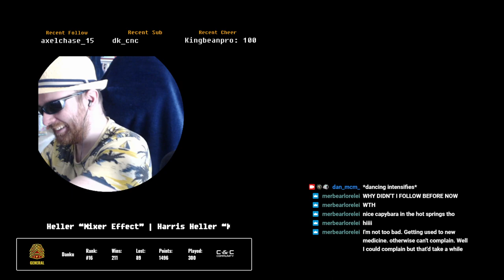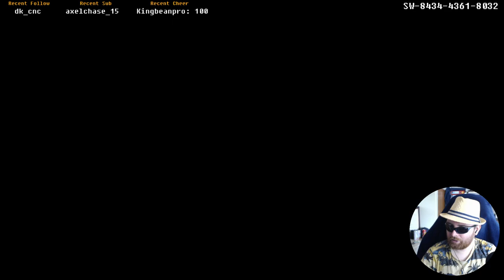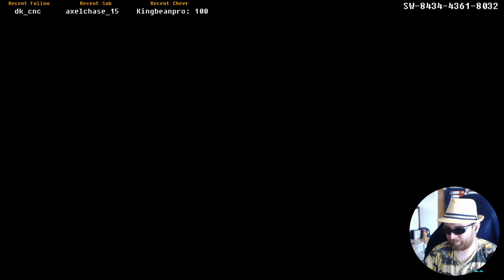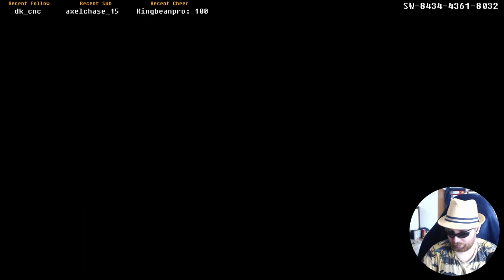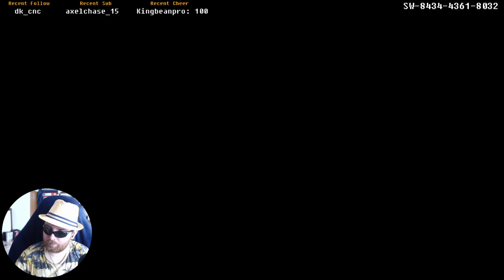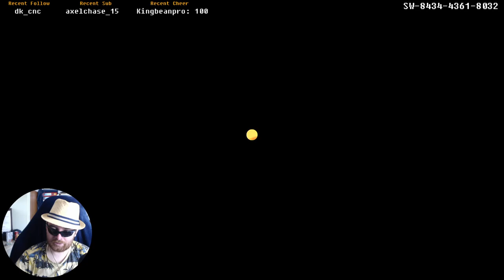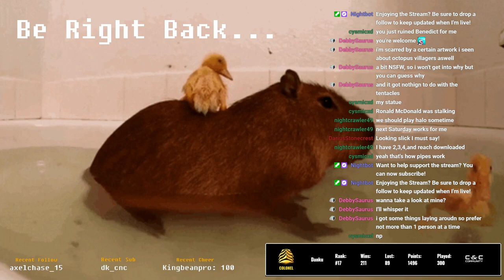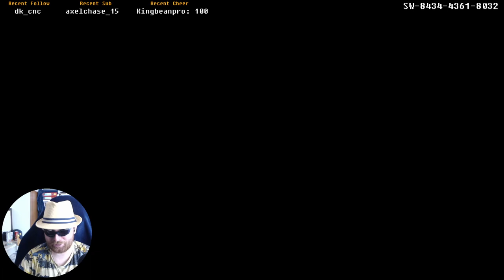Gaming Spotlight: Animal Crossing New Horizons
First time streaming Animal Crossings, getting to experience some multiplayer and checking out some viewers Islands.

Mic was clipping throughout, sorry for audio issues!

10:09 Gameplay Starts